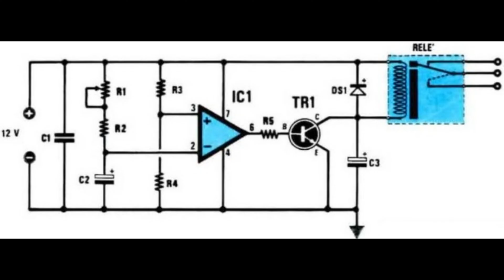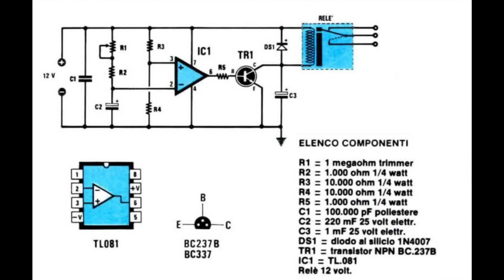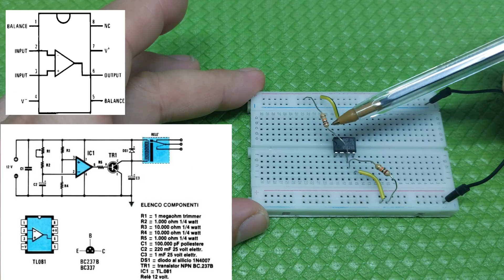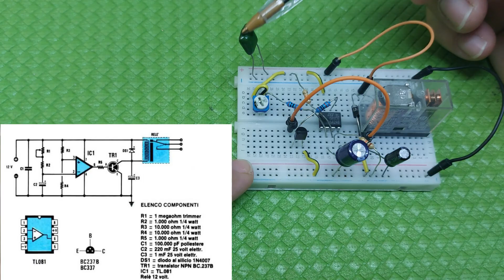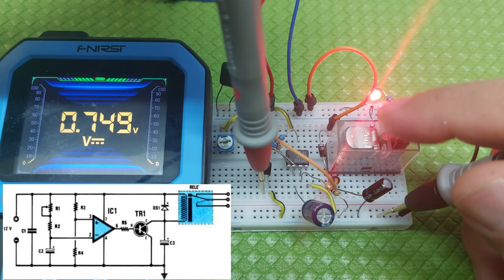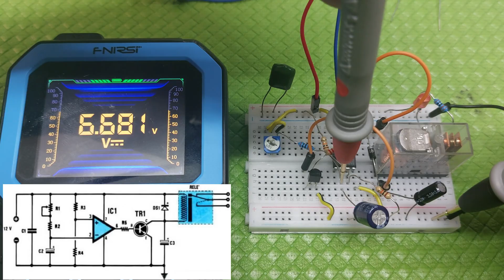SEMPLICE TEMPORIZATORE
In questo video ti mostro come costruire un semplice circuito di temporizzazione utilizzando un TL081 (operazionale) e un relè. Questo tipo di circuito è ideale per applicazioni in cui è necessario un ritardo prima di attivare un carico, come ad esempio un sistema di sicurezza o un impianto audio.

Ciao a tutti! 🎥🔧 Sto raccogliendo fondi per acquistare un tester Fluke, uno strumento fondamentale per realizzare video più precisi e professionali.

Se i miei contenuti ti sono stati utili e vuoi supportare il canale, puoi contribuire con una piccola donazione. Ogni aiuto, anche simbolico, farà la differenza! 💛

Grazie mille per il supporto! 🙌🚀